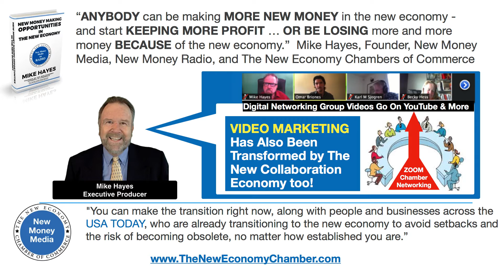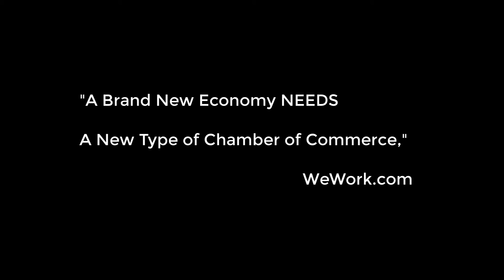The New Economy Chamber Mastermind Meetup Online for Media Marketing and Tax Savings.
I'm often called a visionary about media, marketing, networking and how they fuse together in the new multi-demensional media and mastermind groups.

My partners and I have set up hundreds of Mastermind Groups with Meetup and now are adding The New Economy Mastermind Group and The New 2018 Tax Bill Mastermind Group for Small Business Owners and Entrepreneurs.

Think you need to be a big company to save a LOT of money in your taxes?  I started saving on taxes when I started freelancing.

When I first started freelancing, I was still working as a lowly NBC Page, making $100 a week and living in a rent-controlled apartment in Hells Kitchen, which was vacant because the previous tenant had been murdered in it.

My friends and I referred to it as “The Hole” but I was "living the dream" of being in New York and working for NBC.

Because we all had to stretch every penny, a fellow page told me about this tax preparer who knew how to help us get a lot more money back from our income tax. When I met him, he started asking me all kinds of questions about things I’d never thought about.

For my experience, that’s where I learned that as a freelance journalist, I could write off everything from the magazines I bought, to pens and paper and travel expenses and so we squeezed every drop of blood our of the measly paychecks that we could.

I’m still not an expert, but I’ve owned a variety of businesses and I know that the more you save on taxes the more money you can use to grow even a very small business.  Think of it like the government help you grow your business, if

they knwo how to grow a business.

Mike Hayes

Executive Producer & Master Interviewer of Small Business Owners

Author, The Art of The Interview For the New Money Economy

The New Money Media interview show

The New Money Radio interview show on NBC, CBS, ABC, Fox News

Founder, The New Economy Chambers of Commerce